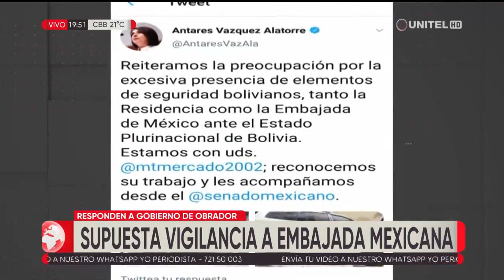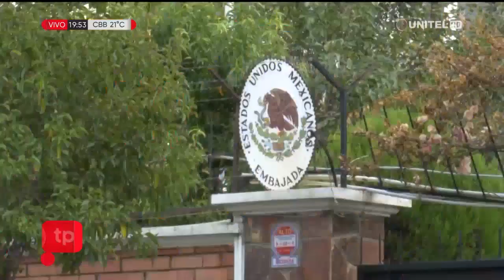México reclama por presunta excesiva vigilancia en su embajada en Bolivia